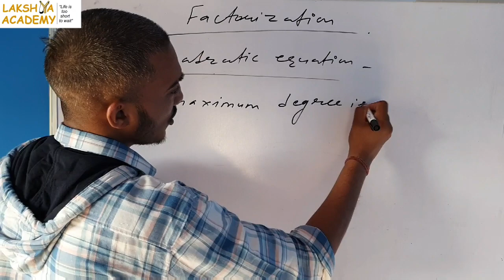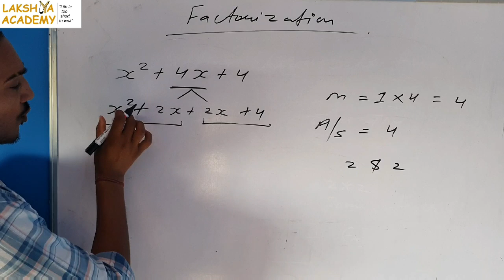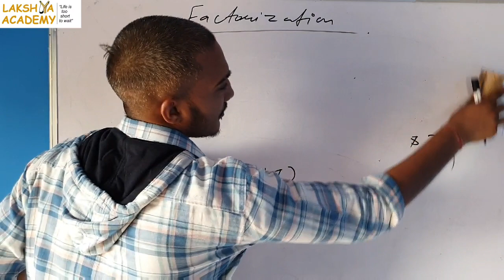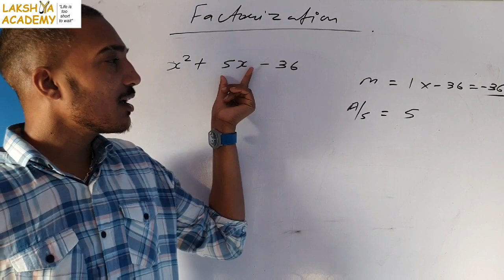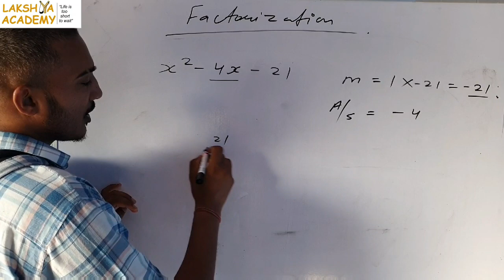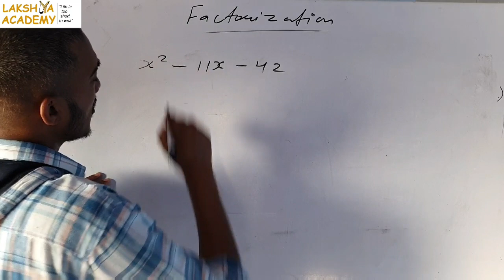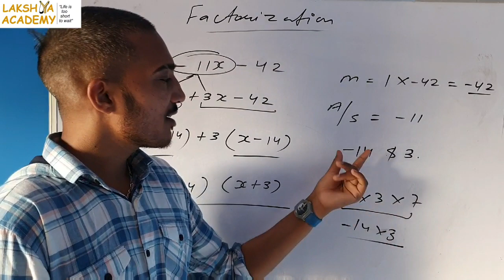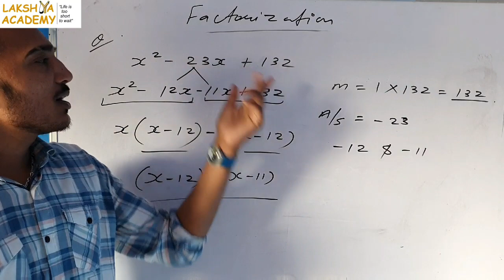quadratic equation trick LAKSHYA ACADEMY- 9636961534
Quadratic equation Factorization.
Quadratic equation trick.
Fac LAKSHYA ACADEMY- Sainik School Coaching, Military School Coaching and RIMC Coaching
Address-
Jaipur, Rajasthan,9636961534